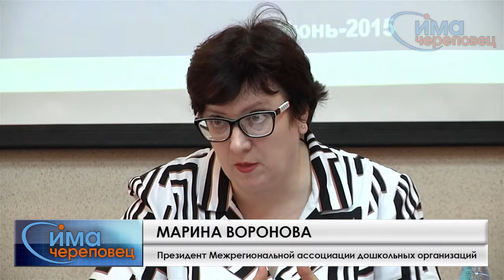25.06.2015 Развитие частных детских садов в Череповце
Развитие частных детских садов в Череповце станет одним из приоритетных направлений городской стратегии.